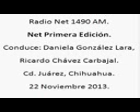4 Net Primera Edicion; Radio Net 1490am, 22 de Noviembre de 2013